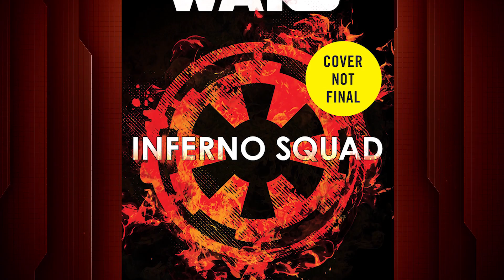10 Star Wars Battlefront 2 Updates You Should Know About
Here are 10 things you should know about Star Wars Battlefront 2 after seeing the amazing video game trailer.

Star Wars celebration 2017 has come and gone and fans were treating to a plethora of awesome content, from the last Jedi trailer, the 40th anniversary panel and of course, the battlefront 2 trailer which blew many fans away faster than death star II going up in smoke.  From all the awesome reveals, it seems that Battlefront 2 is righting the wrongs of its predecessor and are making this one awesome package that aims to deliver one entertaining experience. The first game we admit was pretty fun, but was seriously lacking in terms of content,replayability and by locking players out of content due to a really expensive season pass price tag, which ultimately put a lot of gamers off. Thankfully, things look different this time around. From including a canon single player campaign to having maps and heroes from all eras, including the sequel content and changing up the way we play the game by adding classes for multiplayer, battlefront 2 looks like it’s going to be a seriously fun time on your favorite battle grounds. So hop into your X wings, load up your imperial blasters and take note of all the awesome stuff coming to the game on November 17th, 2017.

Featuring:

No season pass!
Single player
All eras
Class based multiplayer
No random pickups on maps
Heros
More maps!
Space battles!
Pre-Order bonuses and versions
Inferno Squad